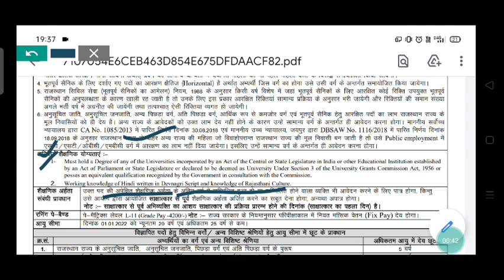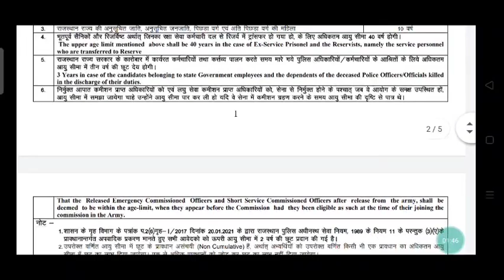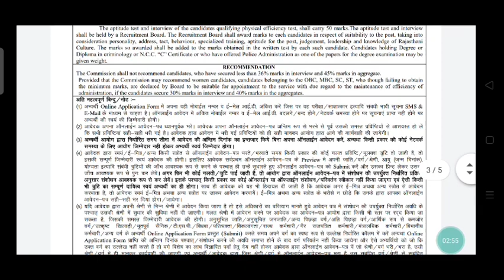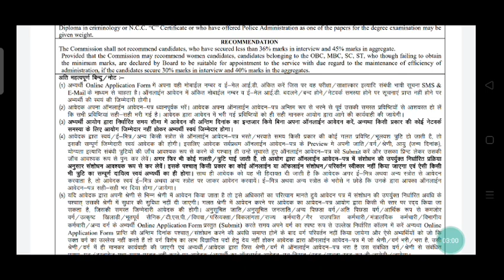rpsc si new vacancy 2020|rajasthan si vacancy 2021|rpsc si exam form last date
इस वीडियो में हमने rpsc  द्वारा सब इंस्पेक्टर के 859 पदों पर निकाली गई भर्ती के बारे में विस्तार से वर्णन किया है.
सब इंस्पेक्टर भर्ती के लिए न्यूनतम योग्यता ,आयु ,पेपर पेटर्न इत्यादि पर चर्चा की है.
si vacancy 2021,,si vacancy in rajasthan,si vacancy in rajasthan 2021,si vacancy 2016 rajasthan,si vacancy 2021 in hindi,si vacancy age limit,rajasthan si vacancy age limit,si vacancy details
si vacancy date,si vacancies 2021,si vacancies 2020